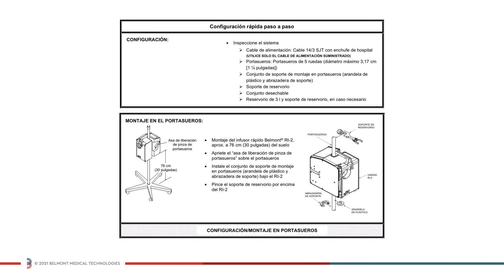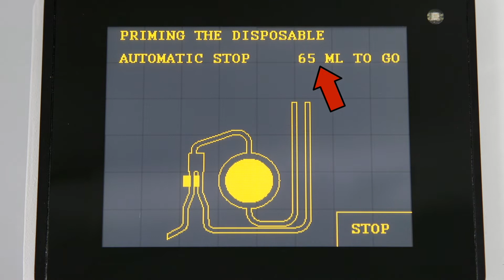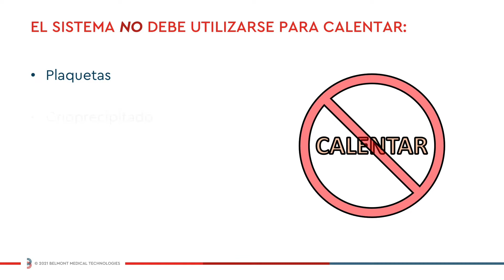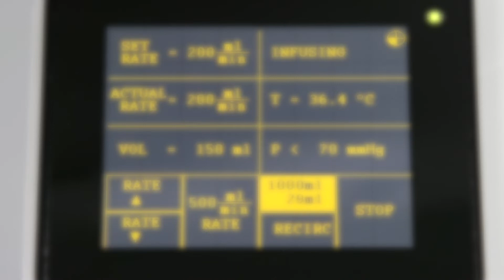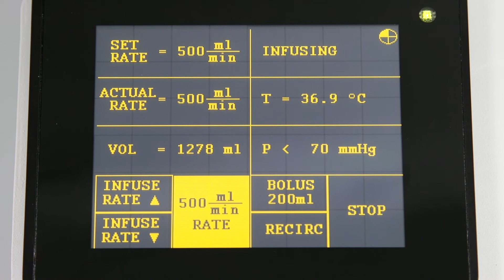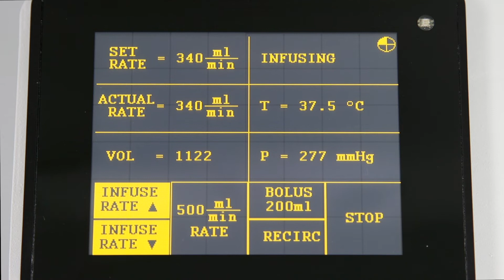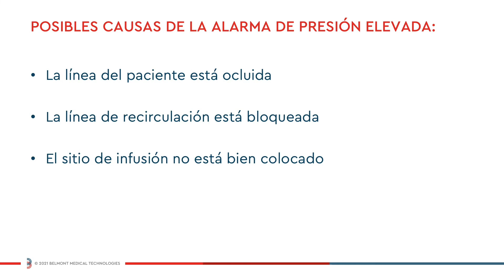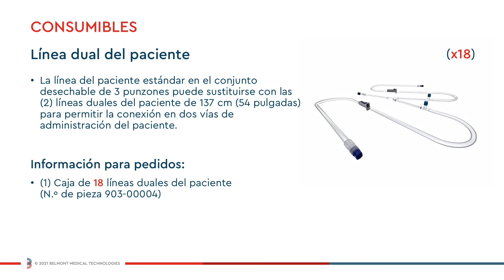The Belmont® Rapid Infuser RI-2 Calentador de sangre/fluidos | Video instructivo completo (Español)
Un dispositivo médico líder en la lucha contra la hipotermia y la pérdida de sangre, el Belmont® Rapid Infuser RI-2 entrega rápidamente sangre y líquidos calientes que salvan vidas con solo tocar un botón, lo que permite a los médicos hacer su mejor trabajo. Los detectores de aire ultrasónicos incorporados y la varilla de la válvula de seguridad del paciente protegen automáticamente contra los émbolos de aire. Robusto en ingeniería y rendimiento, "The Belmont" está construido para durar.

En este video de instrucciones, aprenderá cómo configurar, operar y solucionar problemas del Infusor rápido Belmont® RI-2. para obtener más información sobre nuestros productos.

Enlaces rápidos a las secciones de video:

0:04 Introducción
0:44 Configuración
3:10 Cebado
4:35 Operación
8:00 Funcionamiento de la batería
8:48 Alarmas y alertas
12:01 Instalación del depósito opcional de 3,0 l
13:01 Consumibles